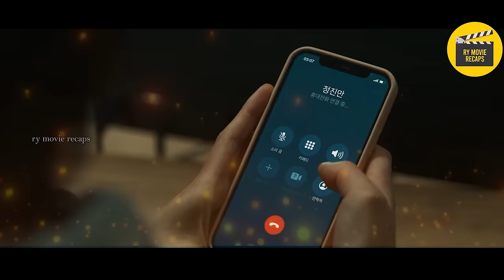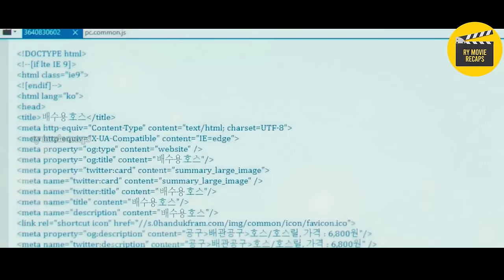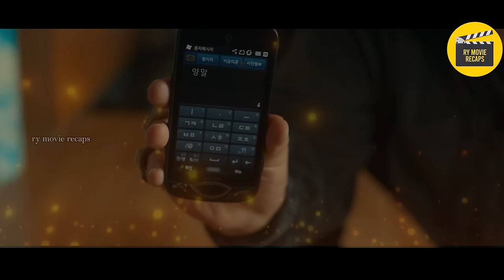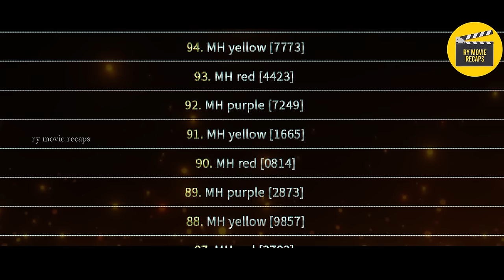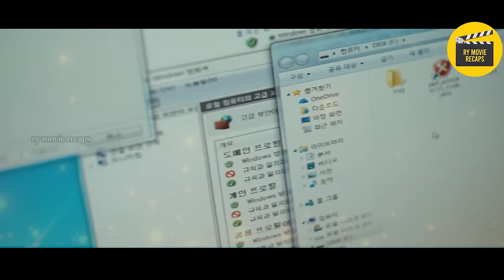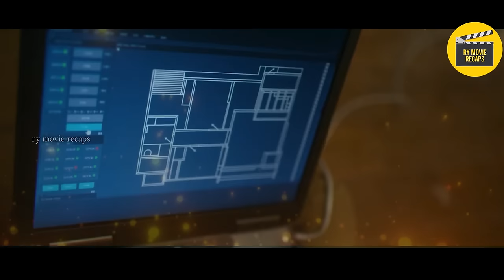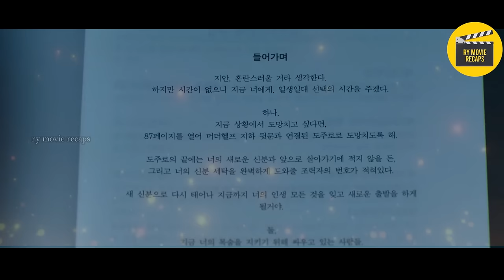[ 6 ] 'Di Niya ALAM na Mapanganib Na Hitman ang Kanyang Tito, Ipinamana sa Kanya ang Illegal Na Shop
Wala Siyang Malay ba Mapanganib Na Hitman ang Kanyang Tito, Ipinamana sa Kanya ang Illegal Na Shop!

TIMECODES
00:00 INTRO
00:04 Episode 1
09:40 Episode 2
18:41 Episode 3
25:42 Episode 4
34:33 Episode 5
42:00 Episode 6

pink movie
mystery recap
mystery recapped
coryxkenshin
movie commentary
movie recap
movie review
movie trailers
movie summary
movie recapped
movie reaction
story recap
cinema summary
foundflix
movie recaps
fast films
pink movies
daniel cc
story recapped
movies explained
Pinoy Recap
Tagalog Movie Recap
Recap tinagalog
Ricky tv
RTIA
Raffy Tulfo in Action
Raffy Tulfo
Kmjs
Kapuso mo Jessica Soho
Jessica Soho
Movie Recap
Recap Maharlika
kai recap
Pinoy Movie Recap Story
recap king